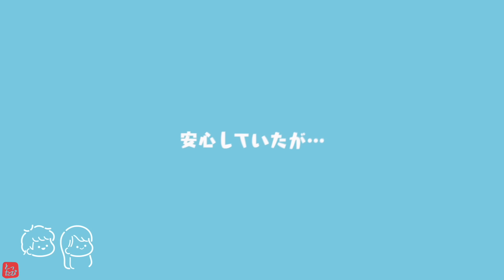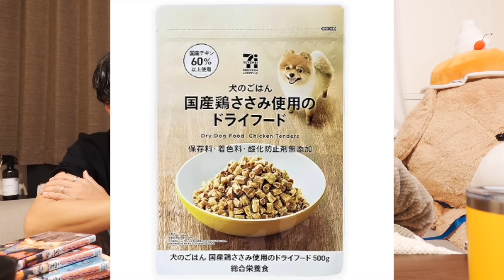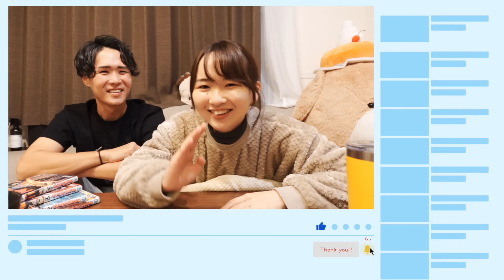妻が４本歯を抜いて入院から帰ってきました。【親知らず】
今回は親知らず4本抜いてきたった！！！の回でした！！！！🦷
余裕かと思ったらぜんっぜん余裕じゃなかったパターンでした、、
ちなみにドライソケットはほぼ確実に患者側の落ち度なのでお医者さんは悪くないよ！！
サッパリサバサバしたいいおばさま先生でした🙆‍♀️笑
説明不足だったね〜これは痛いねごめんねーって言ってくれて、
病院って100%落ち度がないと謝っちゃいけないんだろうな、みたいな勝手なイメージあったし実際責められたとかの経験があったから驚いた。
尺都合的にいい先生エピ削られてるけど面白くて今後歯についてはこの先生にお願いしたいなって思える人でした😌
親知らず、いろんなコメントもらってたけど、しんどすぎるって人もいればダイエットには全くならなかったって人もいて、どんなもんだろう、、と思ってたけどやってみてこれはマジで人によるというか、
個々の歯の生え方とか医者の腕が大事なんだろうなと思った🥲
蓋開けてみないとわからないみたいな感じかも🦷
あと気づいたら手術前に寝てたのに関しては寝ようって意識があって寝たものの、間違いなく精神安定剤？みたいなのは入ってたと思う！
じゃないと流石に口開けられた時点でさすがに起きるはず😂
いつ入れられたのか全くわからないし、点滴も前日から入れてたのと変わらなかったから不思議ではあるけどいつ入れられたんじゃろか、、
ドライソケットに関してはほんっとうに義務教育で教えといてよ！！ってくらい痛い。びっくりする😂
親知らず4本抜いて3日間くらいがやばいって聞いてたけど腫れも赤ちゃんほっぺくらいの感じのぷにっとって腫れ方で、
薬さえ飲んでれば割と平気でご飯も柔らかいものだけど全然食べてたから余裕ジャーンって調子こいてた、、🥲
何が血餅を剥がした原因かはわからないけど、個人的には3日目に寒すぎて数分湯船に浸かったことくらいしか思いつかない、、
怖くて絶対弄らないようにしてたしうがいとかも1日一回寝る前に首を動かしてゆっくり左右に流すくらいだったんだけどなぁ😭
5人に1人はなるそ雨なので割と多い、、！みんなも親知らず抜く時は気をつけてね😭

あとロキソニンの薬、3回飲んでしまったってところあったけど本当にこれは自己責任です！！！本当に真似しないでください⚠️

📚車で同棲しながら日本一周旅の書籍📚
「大切な人と行きたい写真でめぐる日本ふたり旅 」